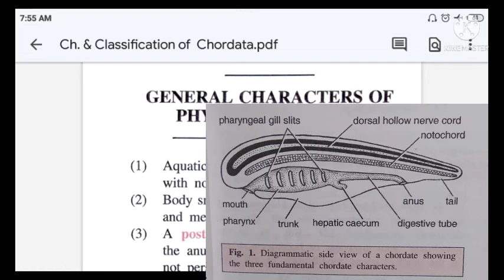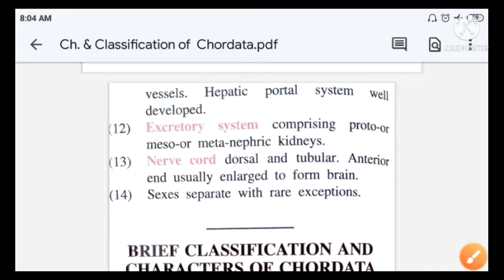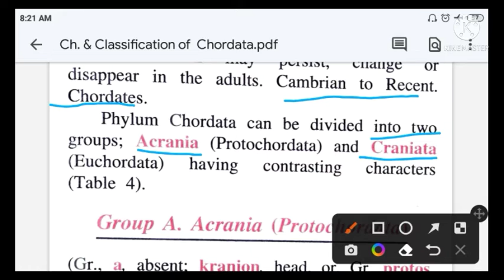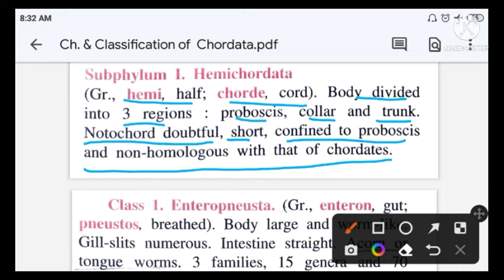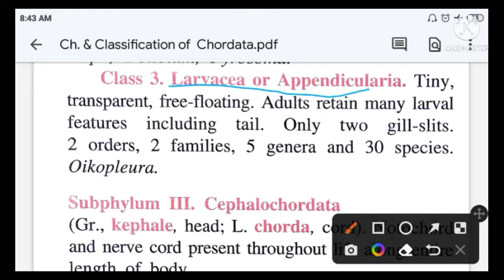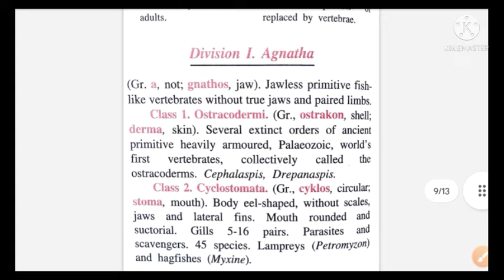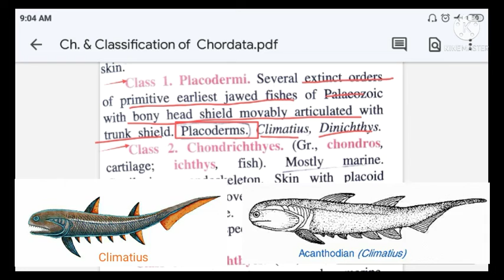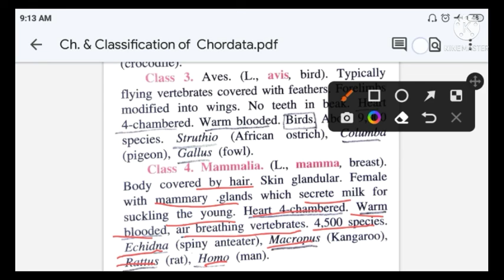CHORDATA : General characters and Classification of Phylum Chordata | Protochordata | Euchordata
This video will help you to understand easily in hindi and english about General characters and Classification of Phylum Chordata.